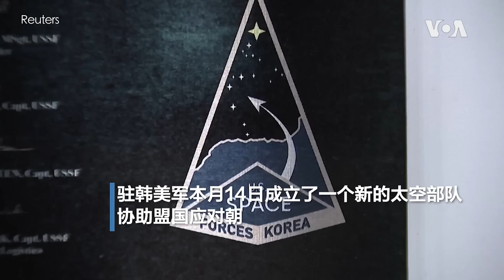美国派B-52轰炸机参加美韩联合军演 此前驻韩美军成立新的海外太空部队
美国太空军新组建的第三支海外部队驻扎在韩国，指挥官为中校军衔，使命包括监测及追踪来袭导弹，朝鲜是主要防范对象之一。目前驻韩美军总数超过2.8万，指挥官为四星上将。针对朝鲜导弹试射等挑衅行动，美空军近日派出B-52战略轰炸机和F-22猛禽战斗机与韩空军联合开展军演。
**翻墙上网办法**
翻墙软件

**通过Podcasts收听美国之音**